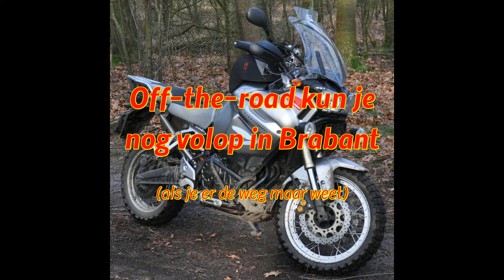Off the road in Midden-Brabant